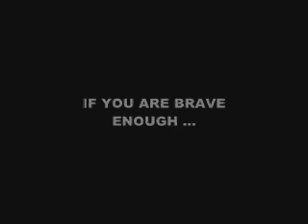Al Haram marathon 2011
zzzzzzzzzz